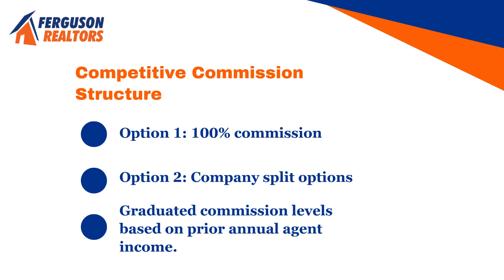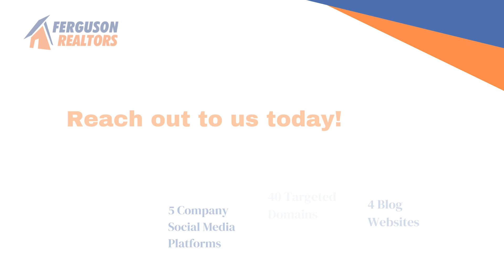Say Goodbye to Franchise Fees: Why You Should Join Ferguson Realtors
At Ferguson Realtors, we believe in maximizing your potential while minimizing your overhead costs. As an independent brokerage, we offer unique advantages: no franchise fees, no monthly office fees, and flexible commission options. This means more of your hard-earned commission stays in your pocket.
If you're passionate about real estate and aspire to build a successful, long-term career with maximum earning potential, we invite you to explore opportunities with our team.

 Financial Advantages
• No franchise fees
• No office fees
• Two flexible commission options, choose between 100% commission or company split options.

Free Company Provided Resources
• Ongoing courses and training
• Receive ongoing support from our broker, relocation director, and marketing director.
• Mentor options available
• Automated CRM system
• Personalized website
• Automated email campaigns, and social media posts, and weekly blog posts through CRM system.
• Elite digital flipbook templates (buyer & sellers guide, lake guide, CMA , and more!)
• Membership to Leading Real Estate Companies of the World, providing you with a global network.

Competitive Commission Structure
As an independent firm with no franchise fees, we offer attractive commission programs:
• Option 1: 100% commission
• Option 2: Company split options
Graduated commission levels based on prior annual agent income – the commission levels are 70% -100% of the total commission received that renew annually. The renewal base level is based on the prior year income.

Collaborative and Supportive Professional Environment
• Broker does not compete with agents
• Our team values open communication
• Learn from experienced mentors
• Genuine value of work life balance
• Flexibility to work remotely, in office, or hybrid. It’s your choice!

Ferguson Realtors
TREC: 15429